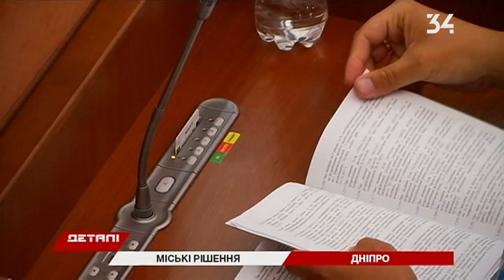Борис Филатов: это была техническая сессия